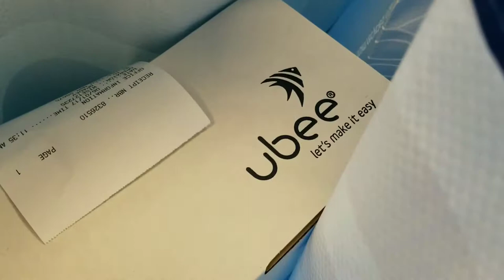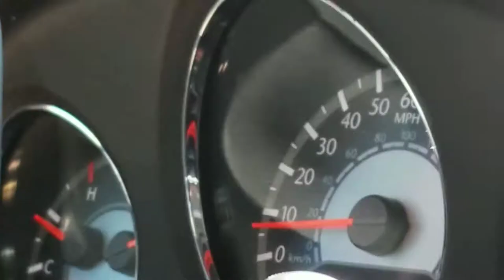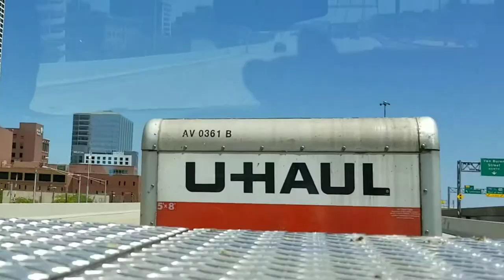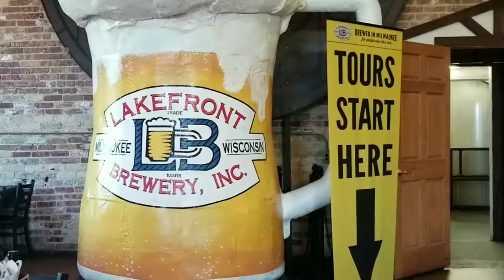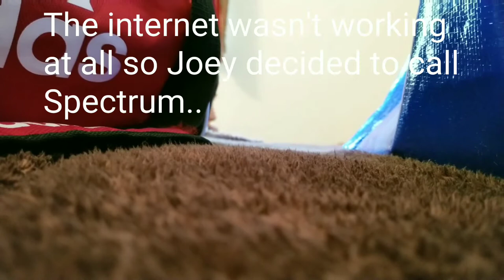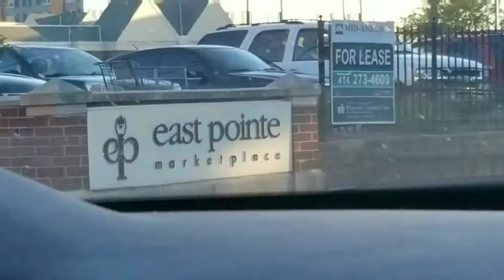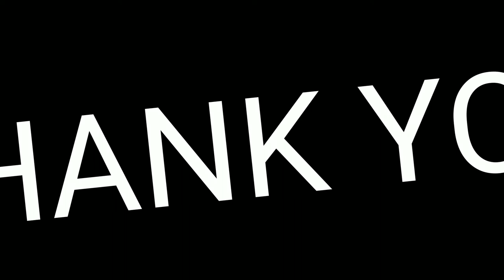Thon Maker in Pick N Save? Vlog #105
MKE DAY 1

A typical move in day